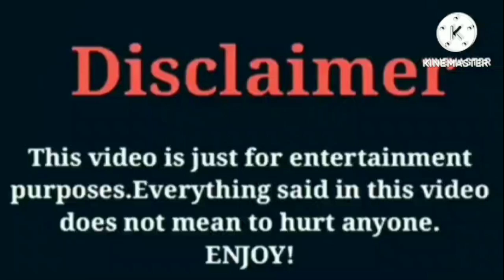Rod Wave VS Brooklyn Queen VS Woo Wop | Lifestyle | Comparison | Interesting Facts